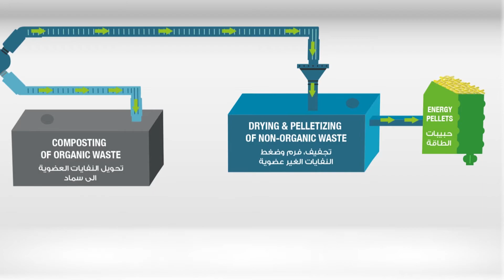Neemat Frem | Environment – نعمة افرام | بيئة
بلد اللبنانيي لازم يكون نضيف لأنو اللبنانيي نضاف